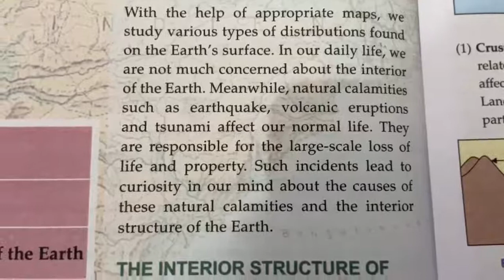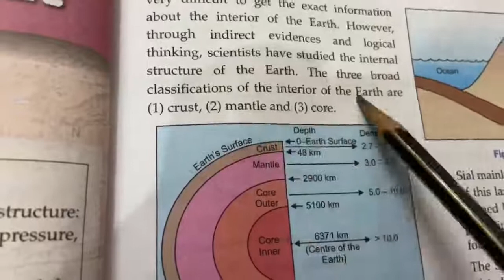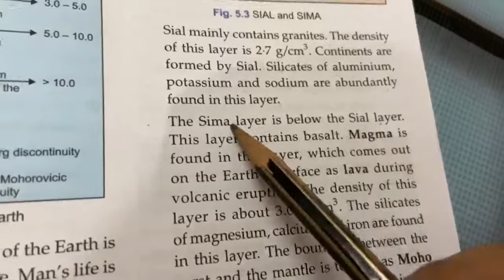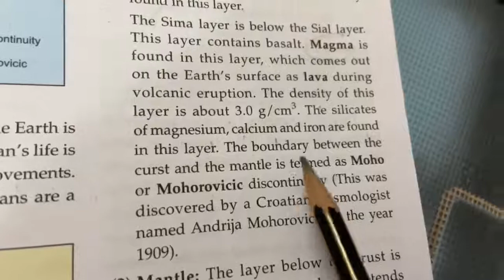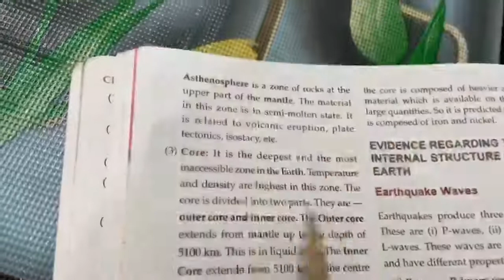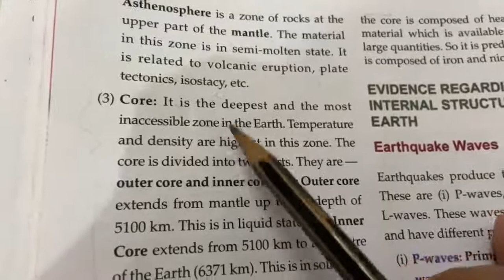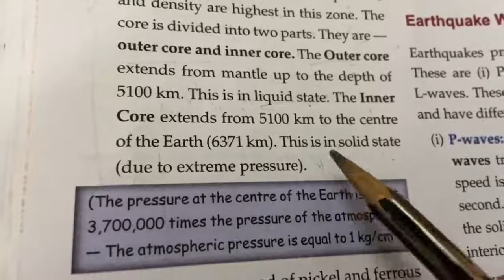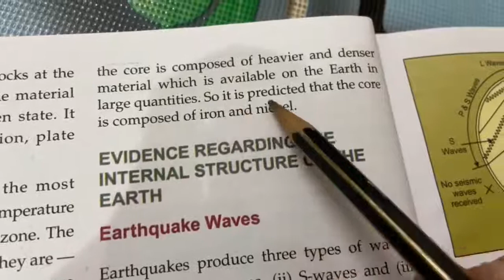Class IX Sub - Geography Chap 5 - Earth’s Structure Part - 1 By Miss Kulsum